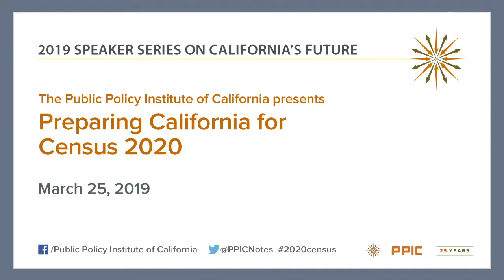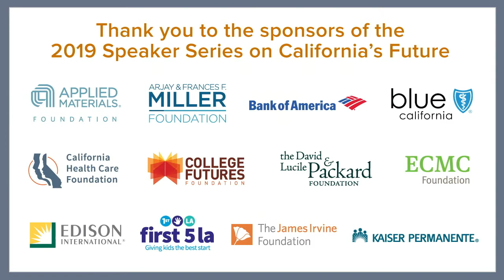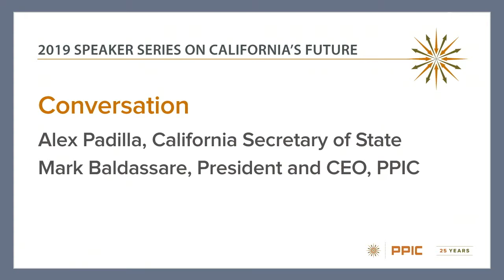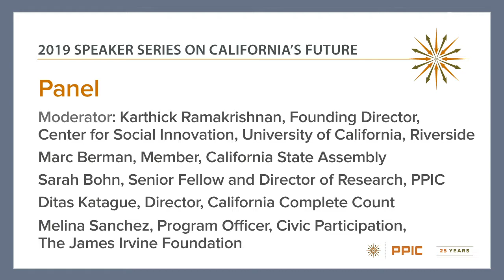Preparing California for Census 2020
The 2020 Census is fast approaching. With political representation and billions in federal funds on the line, the importance of an accurate count cannot be overstated. PPIC’s Mark Baldassare talks with California secretary of state Alex Padilla about what’s at stake and how his office is preparing. Then, Karthick Ramakrishnan—founding director of the Center for Social Innovation at the University of California, Riverside—moderates a panel discussion involving California assemblymember Marc Berman; Sarah Bohn, PPIC’s director of research; Ditas Katague, director of California Complete Count; and Melina Sanchez from the James Irvine Foundation.

PPIC’s Speaker Series on California’s Future invites leaders from across the political spectrum to participate critically, constructively, and collaboratively in public conversations. The purpose is to give Californians a better understanding of how our leaders are addressing the challenges facing our state.